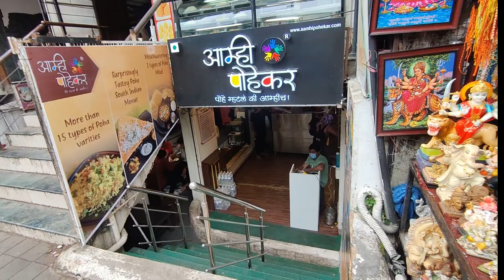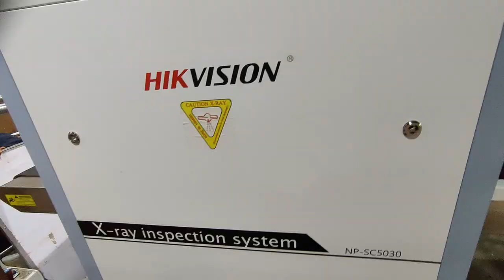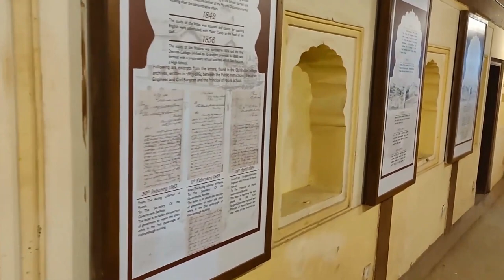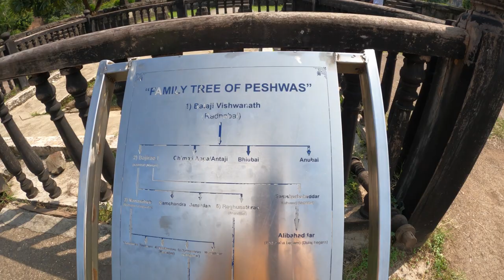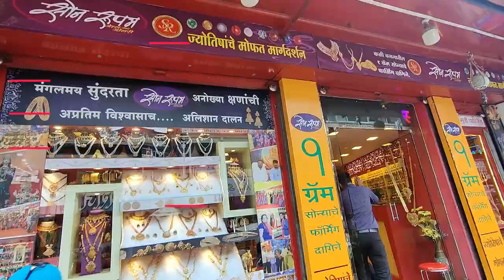PUNE CITY - ONE DAY TRIP | TAMIL VLOG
This video, you will be travel with me digitally to PUNE located in MAHARASHTRA   and explore City life of pune  & old forts market place ,Street foods Temples Etc This trips is for  couples, family & friends suits for all with minimum budget  . This video includes travel routes , food & accommodations. resort stay  .Dormitory stay and budgets for per person included.
this video is Day -1 of Pune city amd   next Day in Lonavala
will be in below link.

Dormitory will not suits for family but it suits for couples🤣

The places we visited in day -1
vishrambaiplawat Baug Wada
RajaDinkar Kelkar Museum

You can also watch other budget videos